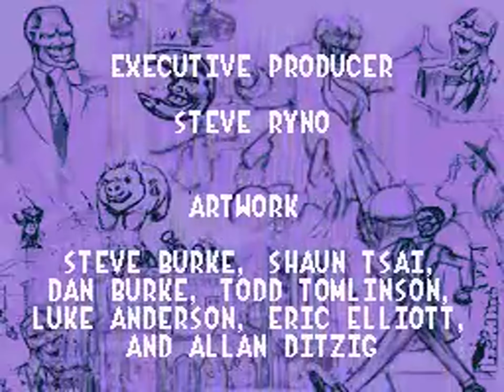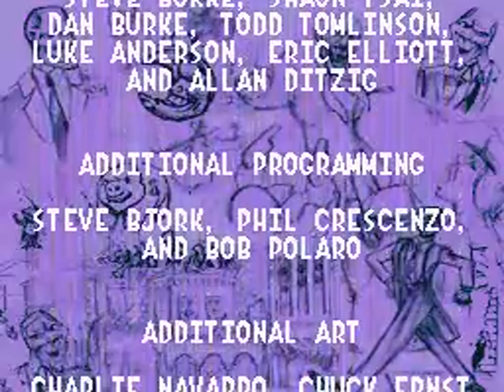TAS - SNES The Mask (USA) by slash_star_dash in 10:09.5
A movie of the video game "The Mask" for the SNES (Super NES), created by "M.T. (slash_star_dash)". This TAS video (Tool-assisted speedrun) demonstrates how to complete the game in a record time of "10:09.5", using tricks and exploiting glitches. This video also serves as a complete walkthrough.